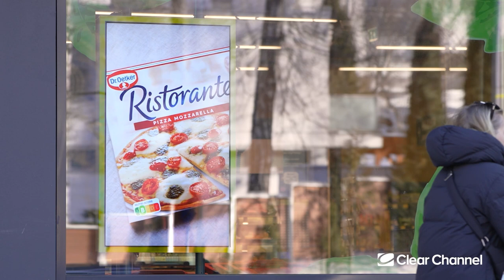City Digital: Mainospintoja tehokkaalla alue- tai sijaintikohdennuksella